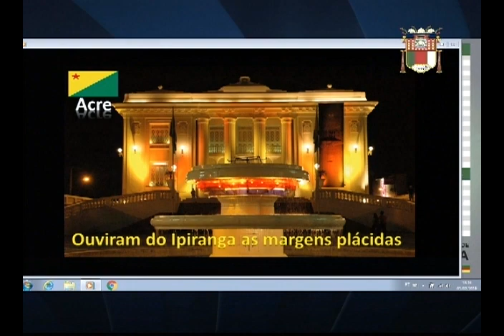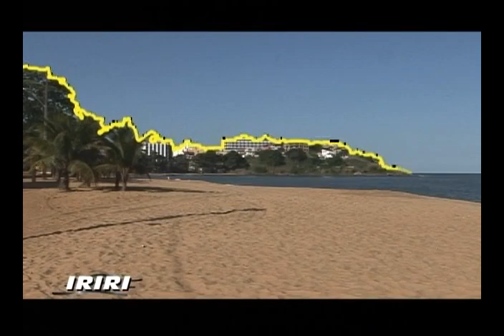Sessão 05/02/2019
Câmara Municipal de Anchieta ES